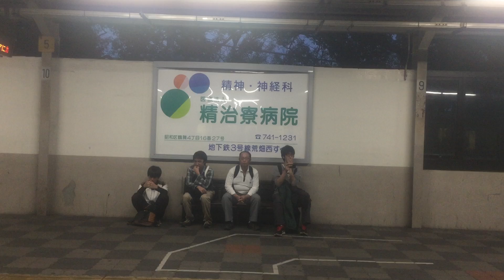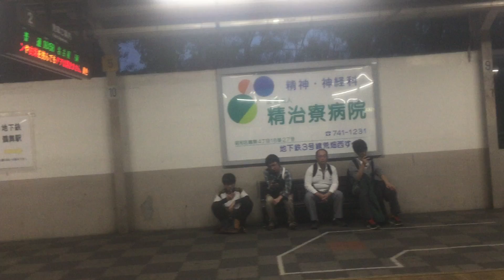JR中央線 側面展望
金山〜大曽根間収録